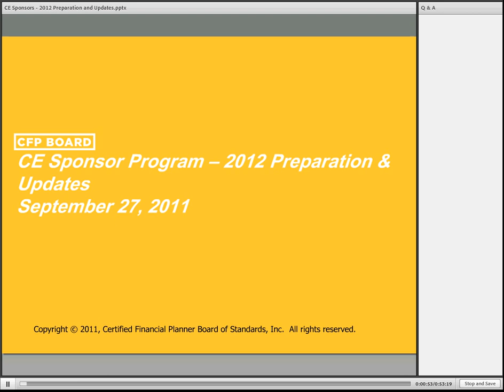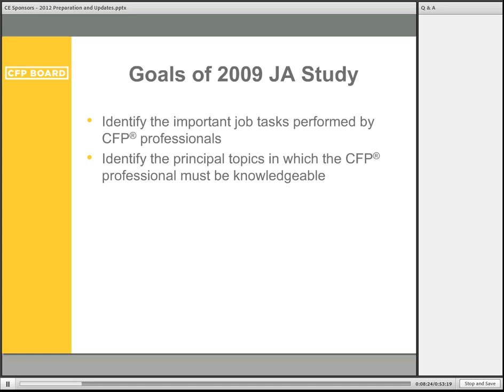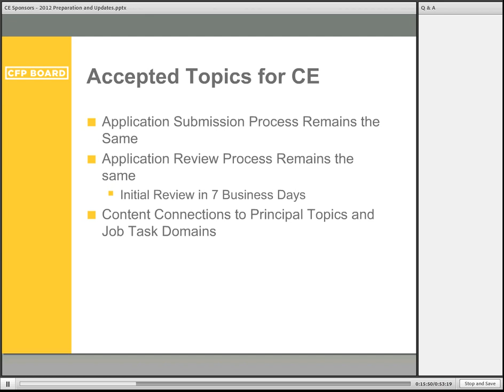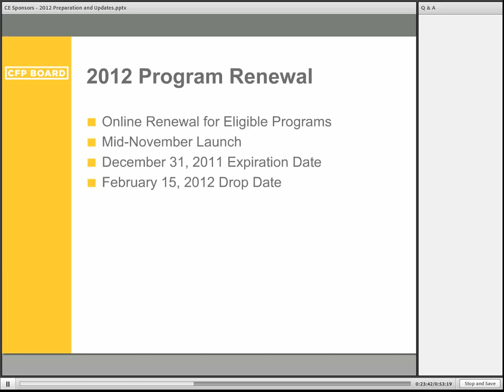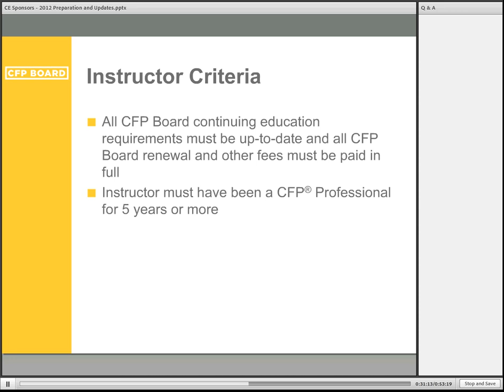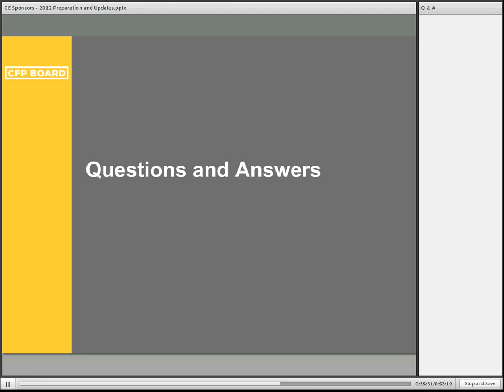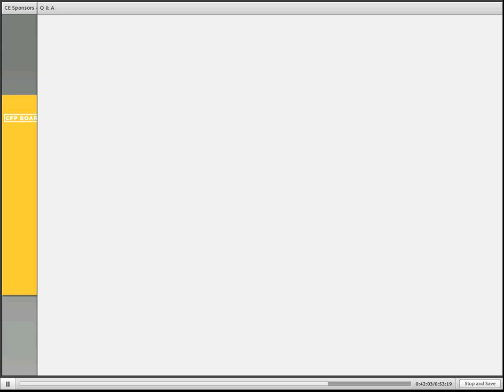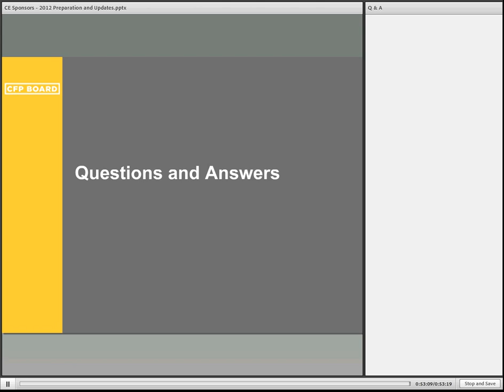2012 Preparation and Updates for CE Sponsors 10/4/2011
This Webinar for CFP Board-registered continuing education (CE) Sponsors provides information on 2012 Sponsor registration and program renewal, including the accepted topics for continuing education for 2012, as well as updates on the implementation of the new CFP Board Ethics CE Sponsor requirements that take effect October 1, 2011.